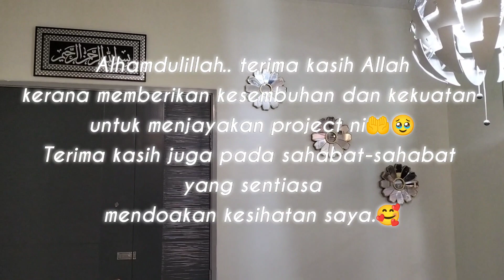CARA MENGECAT RUMAH | RAYA KEMBALI | PART 2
Cara mengecat rumah menggunakan cat Neppon Paint.